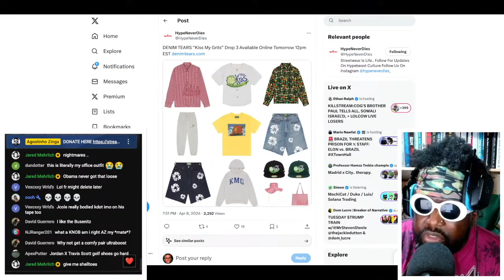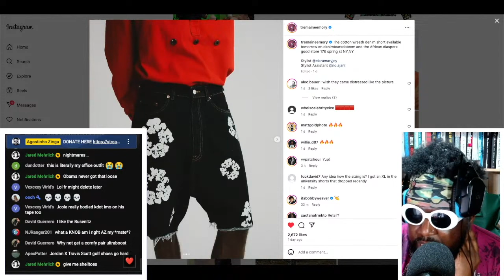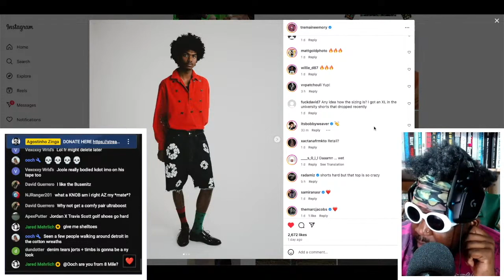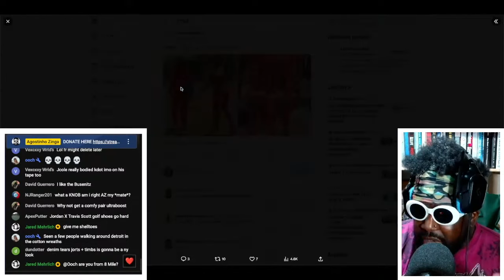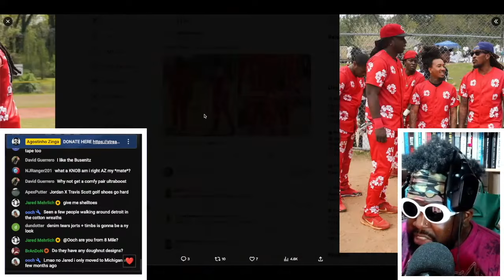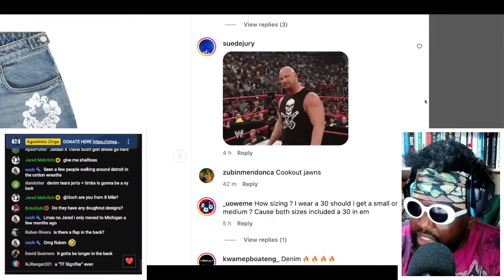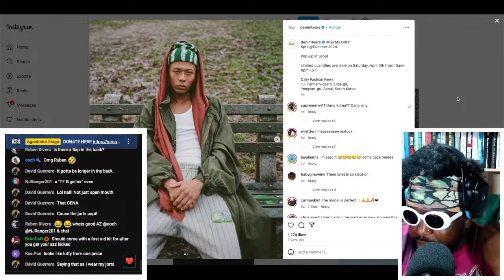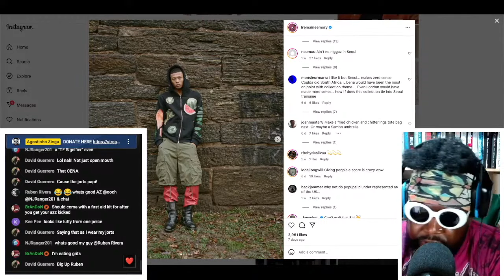Have Denim Tears Ran Out Of Ideas?